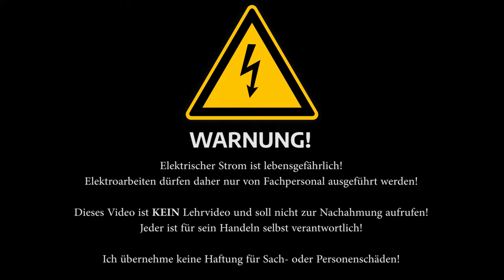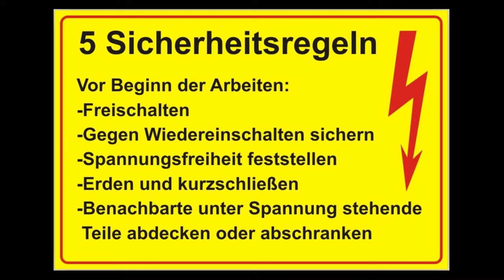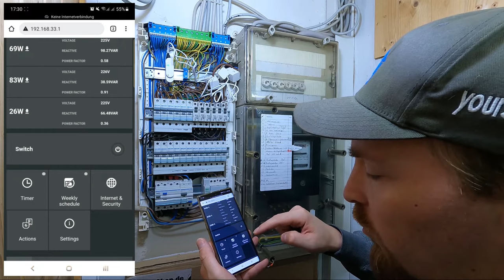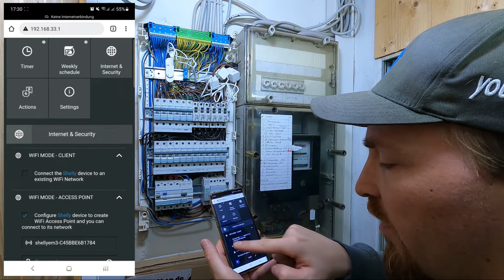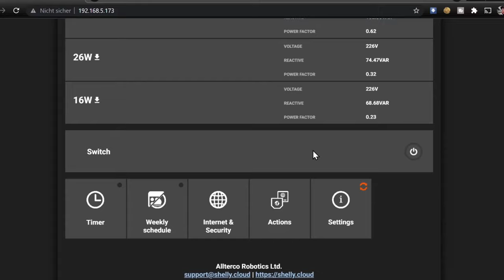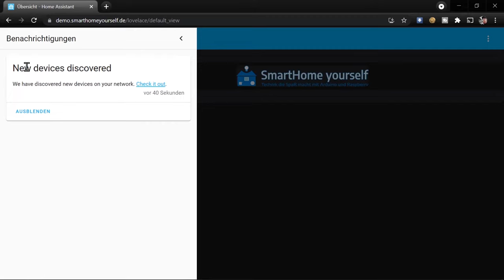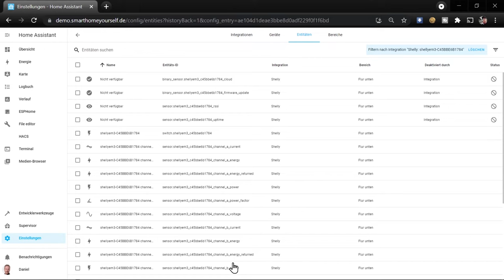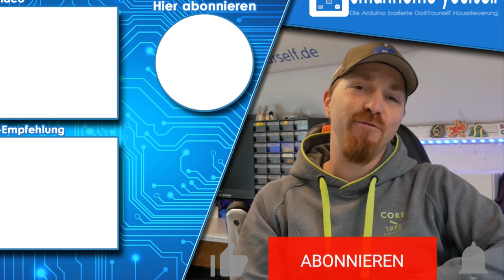Stromverbrauch auf 3 Phasen in Home Assistant messen mit Shelly 3EM | Tutorial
In diesem Video möchte ich euch einmal zeigen, wie man in Home Assistaint den Stromverbrauch auf allen 3 Phasen mit einem Shelly 3EM messen kann.
Der Einbau ist genau so schnell erledigt wie die Integration in Home Assistant. So lässt sich mit dem Shelly 3EM die Unterverteilung schnell und einfach smart machen und der Stromverbrauch des gesamten Hauses überwachen.

Video Inhalt:
00:00 - Einleitung
01:51 - Shelly 3EM Unboxing
04:27 - Warnhinweise
05:08 - Montage in der Unterverteilung
09:24 - WLAN Einstellungen
12:49 - Firmware Update
13:51 - Shelly 3EM in Home Assistant integrieren

Shelly 3EM